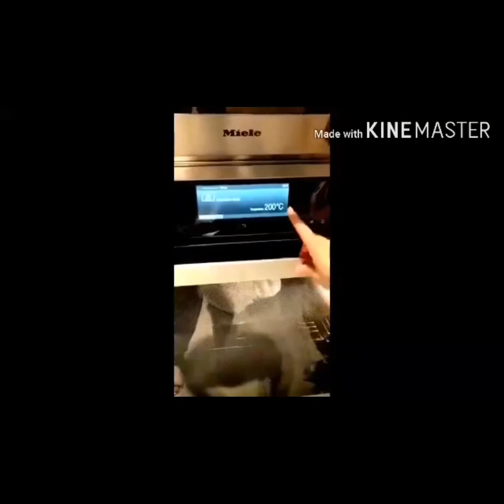Litsong manok na May malagkit na bigas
Rekado sa manok
4 cilantro roots-durugin kunti
4 piraso bawang
1 sibuyas
2 tbsp na light sauce
2 tbsp na oyster sauce
1.5tbsp ginger grated
1/2tsp sugar
1 tbsp dark sauce
1.5kg fresh chicken

Rekado sa malagkit na bigas :
3 slices luya
2 cloves chopped garlic
160g malagkit na bigas (babad 3hrs bago lutuin)
6pcs mushrooms (dried one)
60g Chinese sausage (optional)
60g chestnut(optional)
1/2 tsp dark sauce
160ml water.

Ibang kasangkapan:
Dahon ng lutos o kaya dahon Ng pandan
Baking paper

Balutin Ang manok sa dahon Ng lutos o pandan at baking paper (preheat oven at 200 degree Celsius)
Bake chicken with wrapper for 45minutes and unwrap it and bake again (change the temperature lower it at 180 degree Celsius) bake about 30mins 🙂